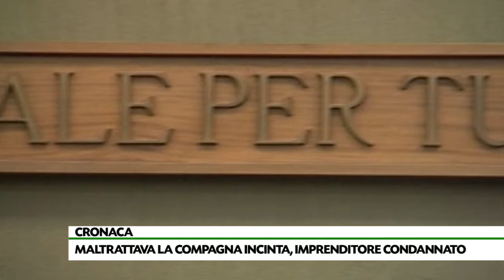Maltrattava la compagna incinta imprenditore condannato a tre anni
Tre anni di reclusione, interdizione per cinque dai pubblici uffici e risarcimento alla parte offesa: condannato l’imprenditore di Monteforte che maltrattava la giovane compagna. La donna fuggì di casa l’anno scorso e lo denunciò.